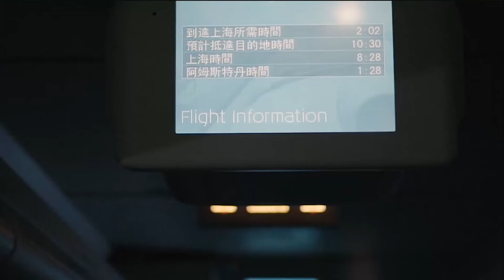China Concert "Love Reunion" of Piccolo Coro dell'Antoniano 2024 爱的重逢 安东尼亚诺小合唱团 音乐会